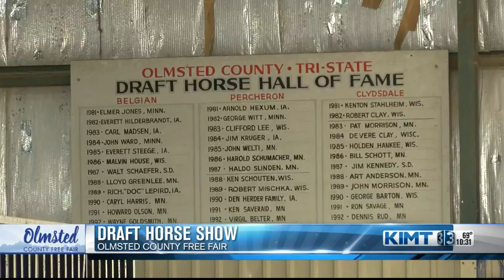Draft horses compete at the Olmsted County Fair